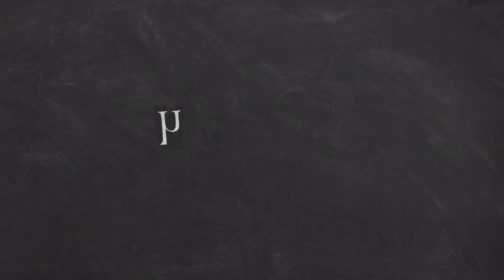Mukbang :Kewa Datshi (Bhutanese dish) Palak and rice 🍚 Eat your heart out